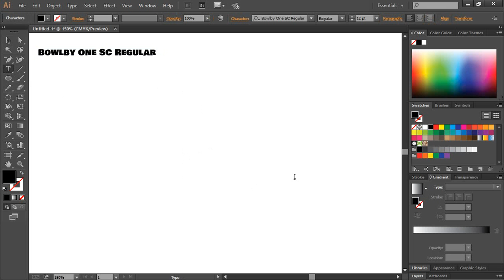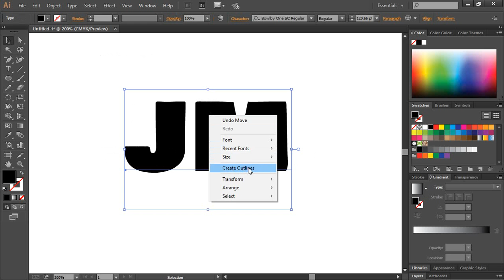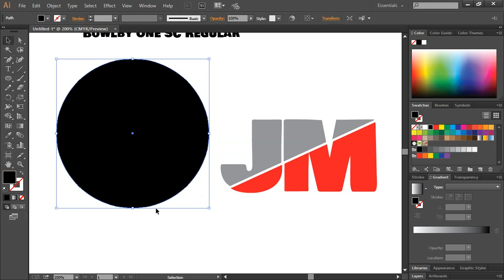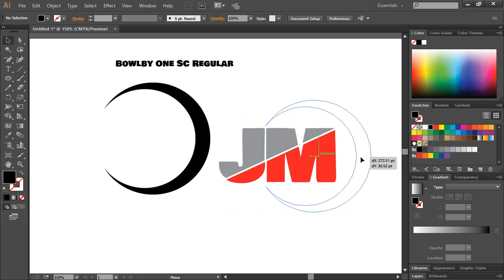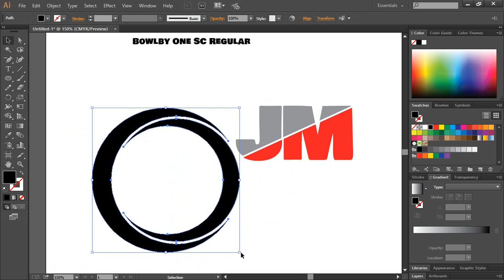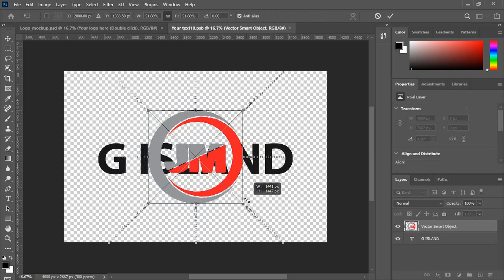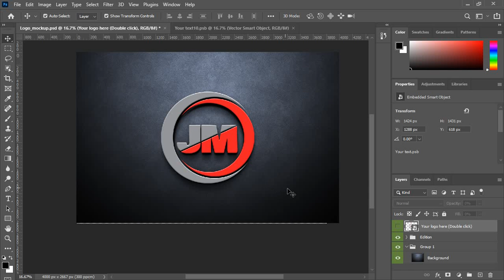JM Letter Logo Design in Illustrator CC Tutorial Bangla 2023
illustrator
how to make graphic design in
adobe illustrator
how to make logo design in adobe
illustrator
illustrator
how to do graphic design in
adobe illustrator
how to make 3d mockup logo
design in illustrator
how to make simple logo design
in illustrator
how to make logos illustrator
how to make f alphabet logo
design in adobe illustrator cc
how to make a swirl logo design
in illustrator

1. Logo Design
2.  Banner Design
3. I Con Logo
4. Poster Design
5. Photo Editing